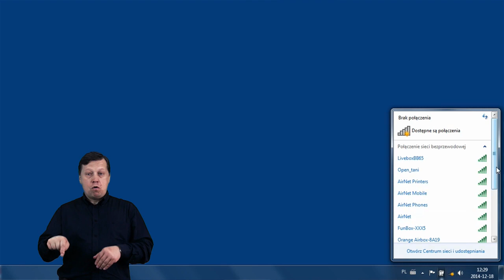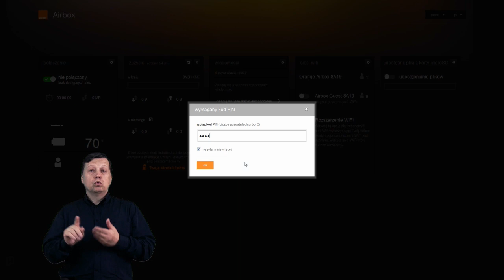ORANGE EKSPERT - Konfiguracja routera Orange Airbox - PJM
Zobacz jak uruchomić modem Orange Airbox.

Film z tłumaczeniem na Polski Język Migowy.

polub nas!